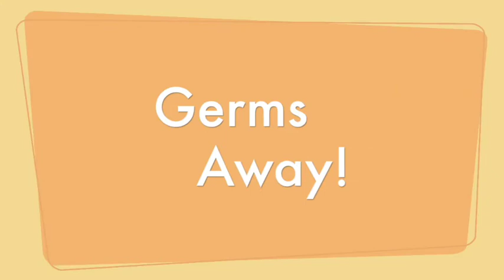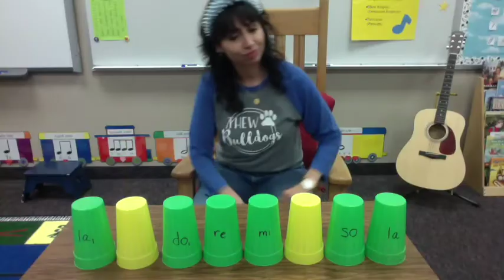Name That Pitch!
Test your solfege skills in "Name that Pitch!"